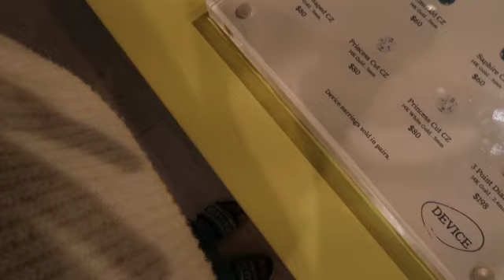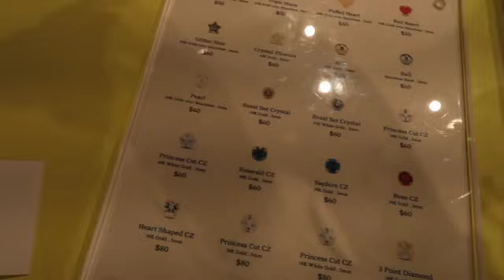Weekly Vlog| Amira Got her ears pierced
LOVE YALL!!